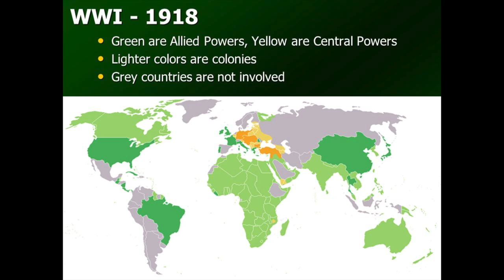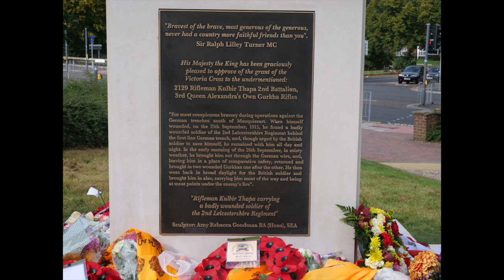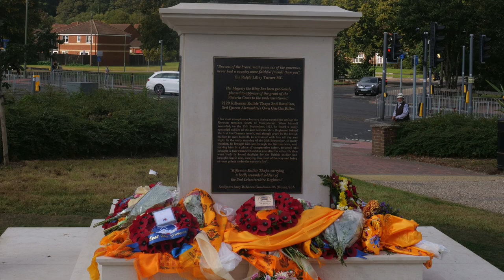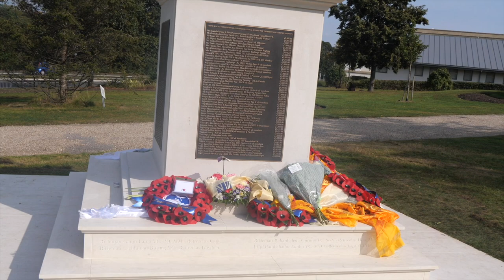Story of Legendary Gurkha - Kulbir Thapa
Just a short video regarding the late Kulbir Thapa, the first Gurkha to be awarded Victoria Cross